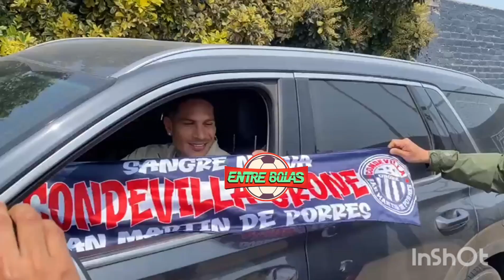Niño le pide a Paolo Guerrero que celebre un gol con pasos de marinera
Hincha aliancista llegó al entrenamiento de los grones en el Complejo EGB en Lurín.